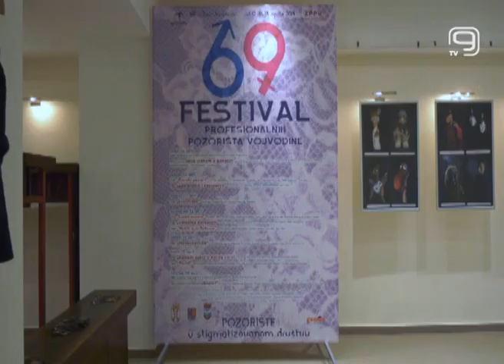TV KANAL 9, NOVI SAD: FESTIVAL PROFESIONALNIH POZORIŠTA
U gradu na Begeju u toku je 69. po redu Festival profesionalnih pozorišta Vojvodine.